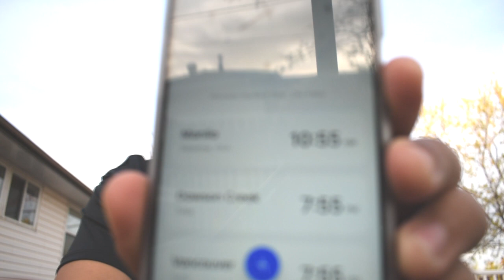MAGKANO GASTOS KO PAG APPLY SA CANADA ? │ TOYOTA PRODUCT ADVISOR │ ZERO PLACEMENT FEE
MAGKANO GASTOS MO SA PAG APPLY SA CANADA? MAY IELTS BA?

Sasagotin ko po sa video na ito ang kadalasan sa mga tanong nyo sa akin. Just a reminder ang aking iseshare ay base lang ito sa personal experience ko. Di po ako immigration expert or related to a consultant.